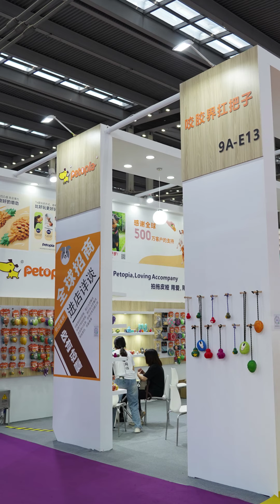dog toys manufacturing dog toys wholesale dog toys design